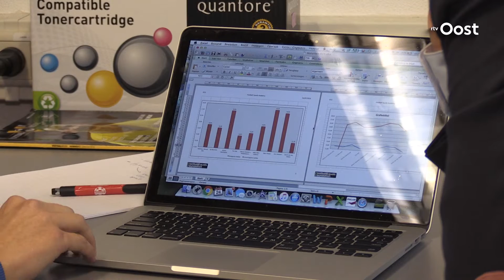Geen verschil tussen jongens en meisjes bij voetbalacademie Mary Kok-Willemsen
Voetbaltalenten hebben allemaal dezelfde droom, het bereiken van de top. Zowel jongens als meisjes. Toch spelen jongens nu nog vaak in een jongensteam en meisjes bij de meisjes en dat is onlogisch vindt voetbaltrainer Mary Kok-Willemsen.